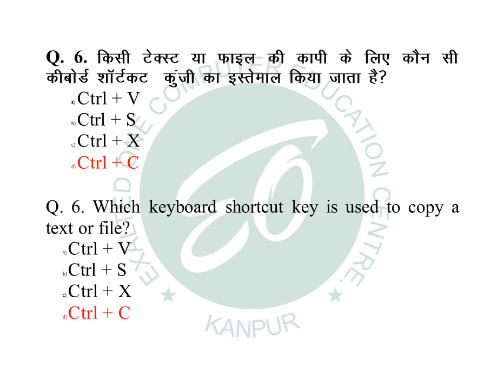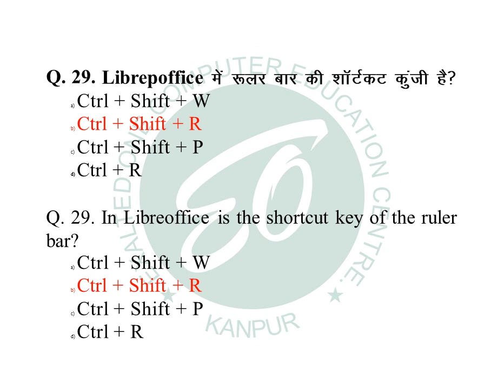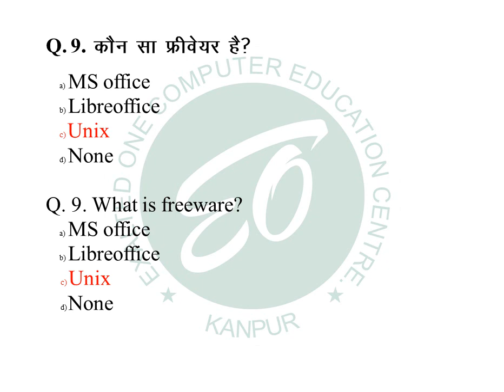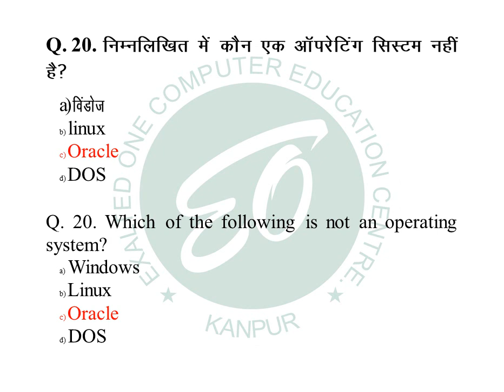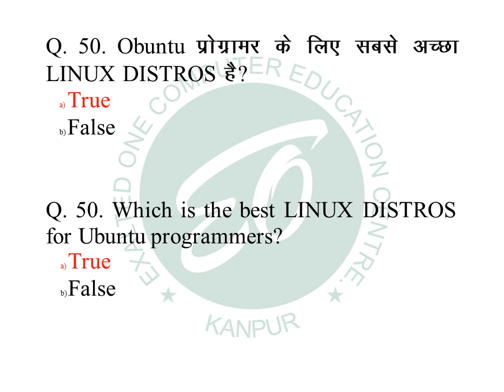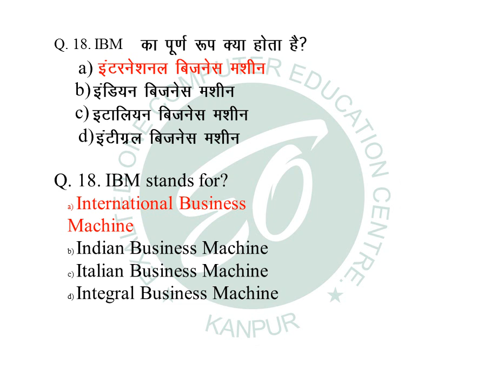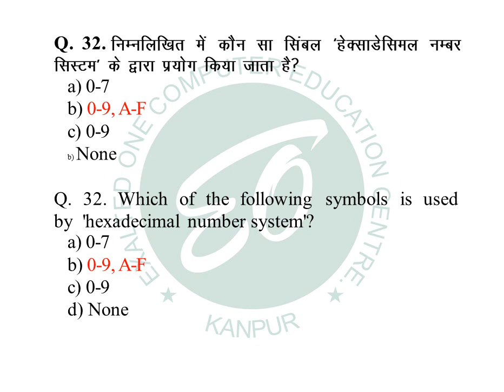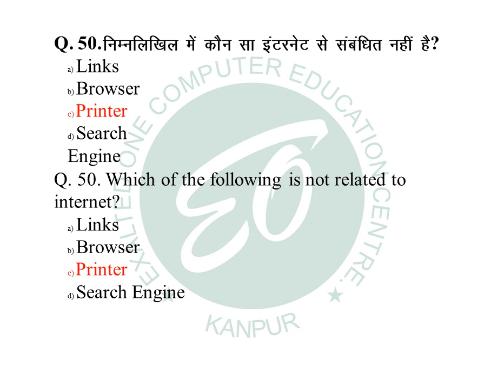दिन दहाड़े ccc मात्र 3 दिन में DAY-3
PassCcccoursefirstin firsttime

केवल 3 दिन में सीखें पूरा  ccc कोर्स चैप्टर 1 से चैप्टर 9  तक एक दम फ्री कानपqर का एकमात्र संस्थान जो मात्र ३ दिन  में ccc  के पुरे कोर्स को पूरा करा कर बच्चो को अच्छी ग्रेड से पास कराने में मदद करता है और साथ देता है प्रैक्टिस करने के लिए मॉडल पेपर